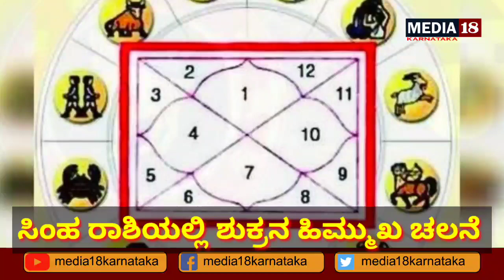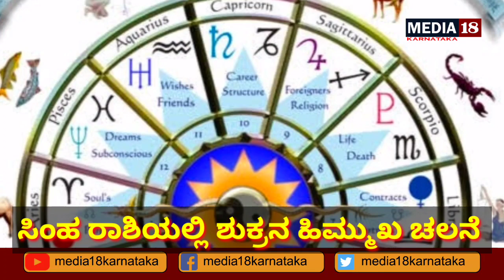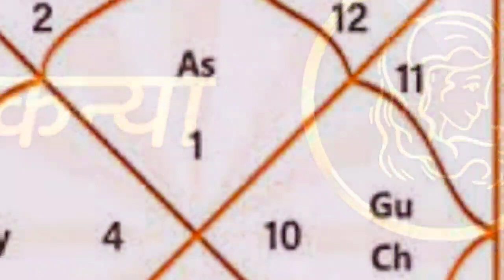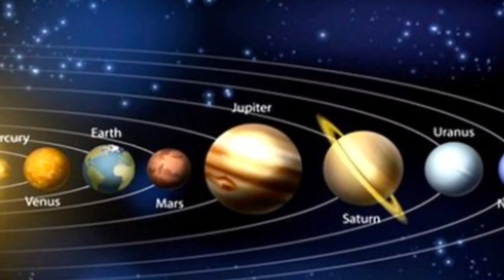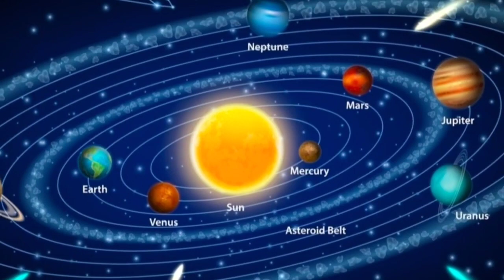ಸಿಂಹ ರಾಶಿಯಲ್ಲಿ ಶುಕ್ರನ ಹಿಮ್ಮುಖ ಚಲನೆ